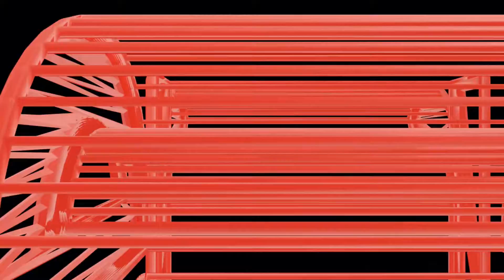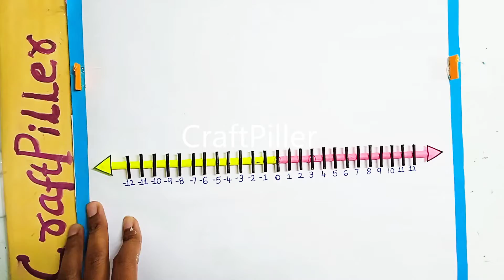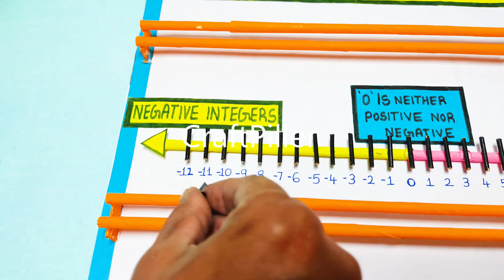maths tlm working model on integers - negative numbers and positive numbers - diy | craftpiller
In this video, we will make an interactive and easy working model to explain integers — including positive and negative numbers — for school maths projects and classroom teaching.
This Teaching Learning Material (TLM) helps students visualize how integers work, how to add and subtract them, and their placement on the number line.

Concepts Covered:
 Positive Numbers
 Negative Numbers
 Zero as the origin
 Number Line Representation
Addition & Subtraction using integers

Materials Used :
Color Papers